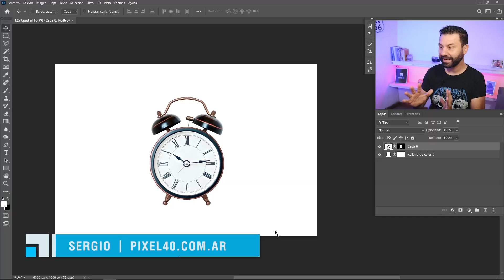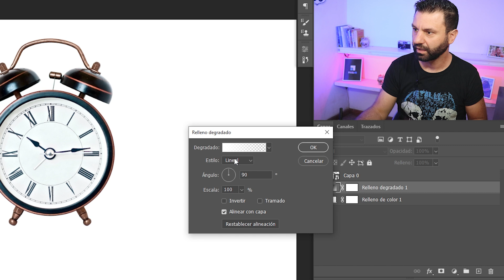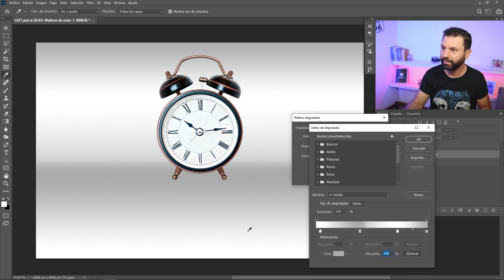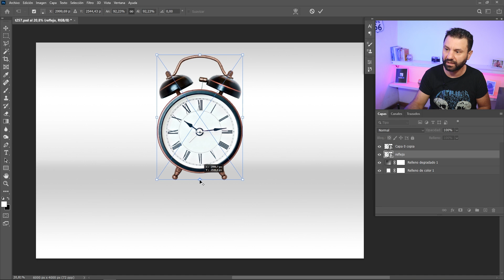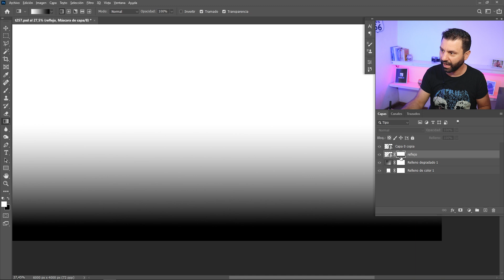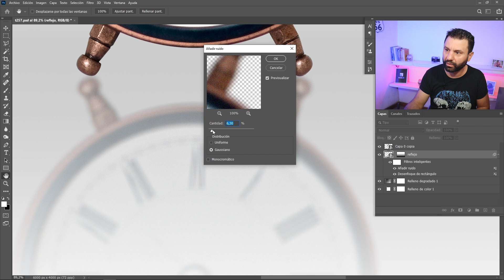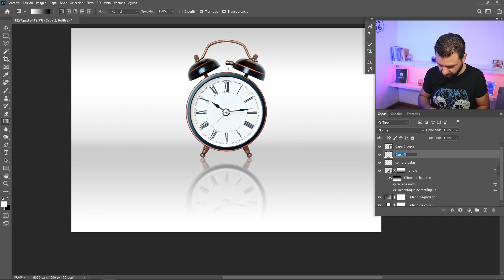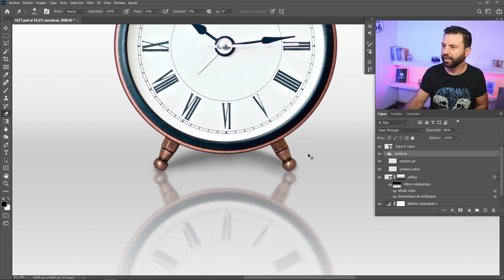Mejora tus REFLEJOS con 👉🏻 Desenfoque Rectangular en Photoshop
Te muestro como darle una cuota de realismo a  tus reflejos utilizando el filtro Desenfocar y creando un fondo degradado apropiado.

¿Te he ayudado? Apoya el canal

✍🏻 Compra la Tableta Digitalizadora que utilizo: